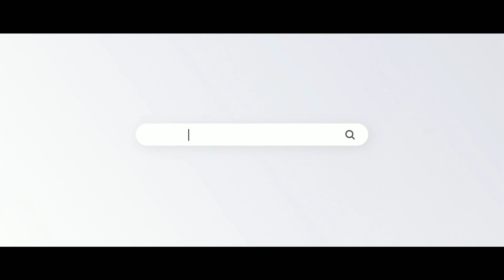EVENING WALK WITH A SILLY GIRL 😏🐶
Here I'm 🙋‍♂️
Samir Sarkar

Vlog is for fun ❤️ not to hurt 🤕
Stay happy stay healthy.
Peace✌🏻

Sushmita di and I went to a village and we found a cub with 5 legs.

Keywords -
Vlogging
Daily Vlogs
Female Best friend
বান্ধবী
ঘুরতে যাওয়া
বিকেলে ঘুরে বেড়ানো
উড়নচনডী
Buniadpur